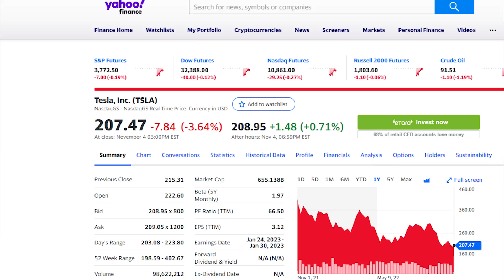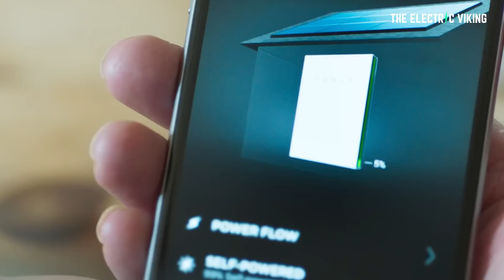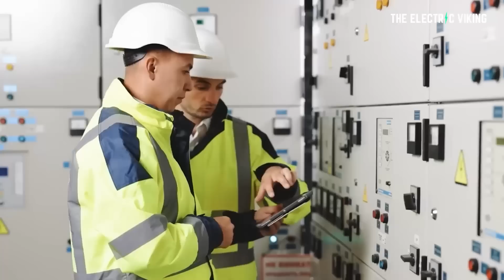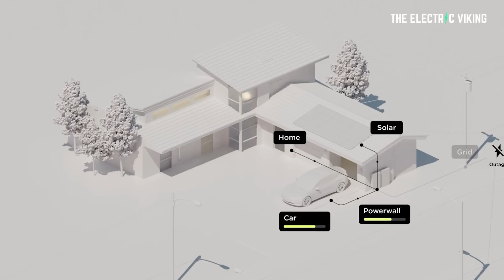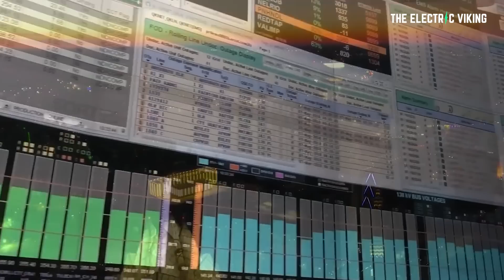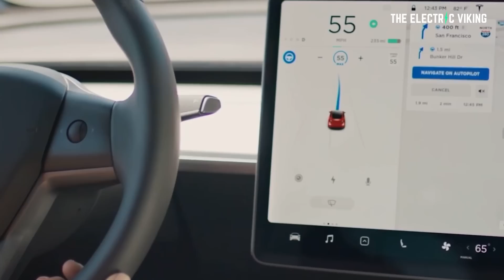Tesla plans to make $billions saving Texas' terrible energy grid